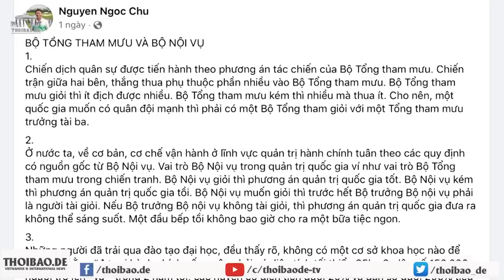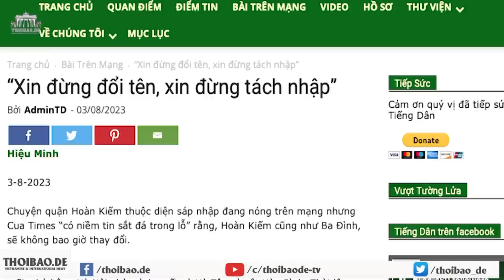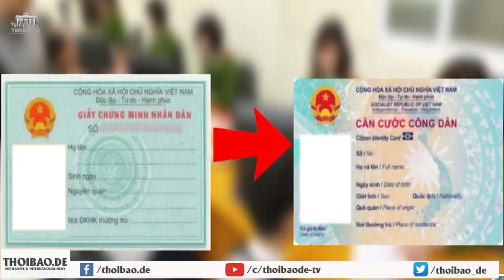Ông Tổng thất bại - Bà Phạm Thị Thanh Trà bị chê "không sáng suốt"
Bộ Nội vụ giỏi thì phương án quản trị quốc gia tốt. Bộ Nội vụ kém thì phương án quản trị quốc gia tồi. Bộ Nội vụ muốn giỏi, thì trước hết Bộ trưởng phải là người tài giỏi. Nếu Bộ trưởng Bộ Nội vụ không tài giỏi, thì phương án quản trị quốc gia đưa ra không thể sáng suốt. Một đầu bếp tồi không bao giờ cho ra một bữa tiệc ngon.